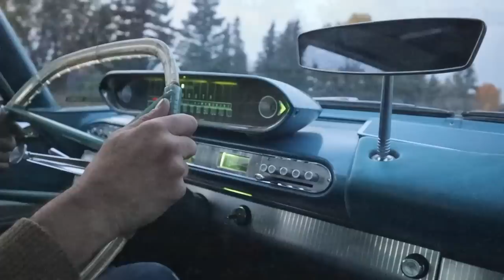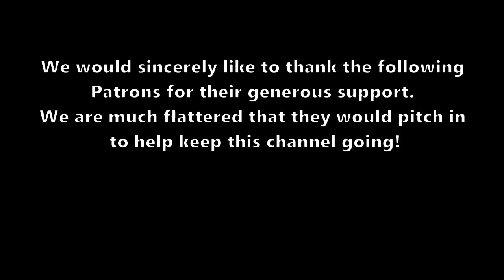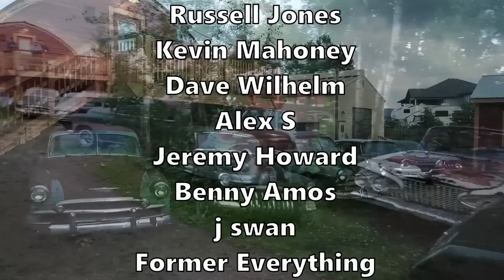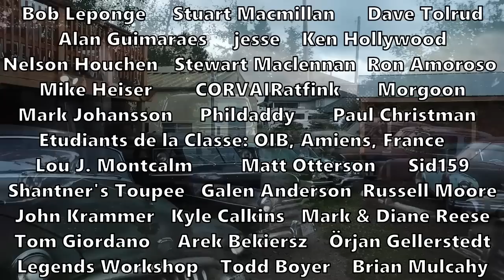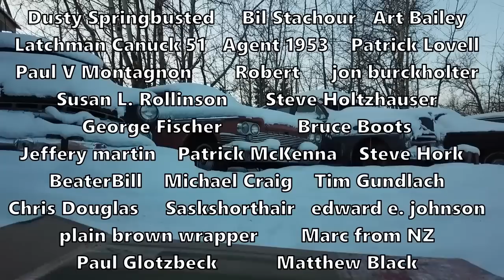1960 Plymouth Fury on the Road! "The Splice is Nice", and we are going for a Drive!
Hey guys! This week we are driving the 1960 Plymouth Fury "Spliced Twice" project that I started 4 years ago! It has been a real adventure putting this fabulous Fury together and we're printing a special-edition T-shirt to celebrate! I hope you enjoy this special "All-Fury" video; it took a lot of time to put together, and so I will put more of the usual shenanigans in a separate video very soon!
  Oh! I do not have a Telegram account or any bullshit contest going! Do not respond to any of these "contest winner" replies; they are a scam!
  If you would like to help keep our channel going, you can get the Fury T-shirt, a sticker, or a coffee mug at:

Mailing address:

253, 22169 TWP 530
Ardrossan, Ab
Canada
T8E 2J1